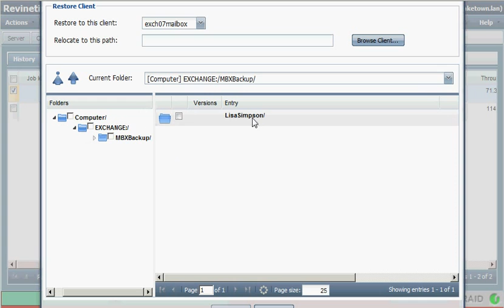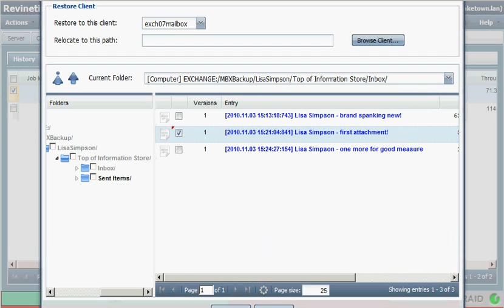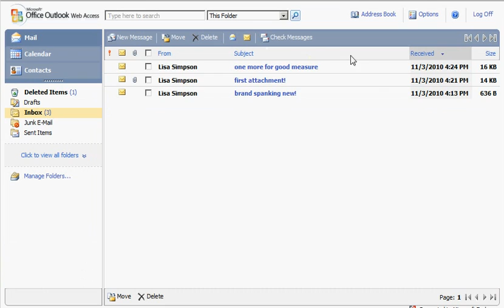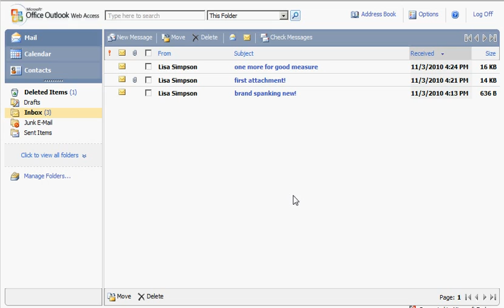Revinetix - Exchange 2007 Mailbox Backup and Restore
How to use the Revinetix RevOS solution to backup and restore an Exchange 2007 mailbox or email message.